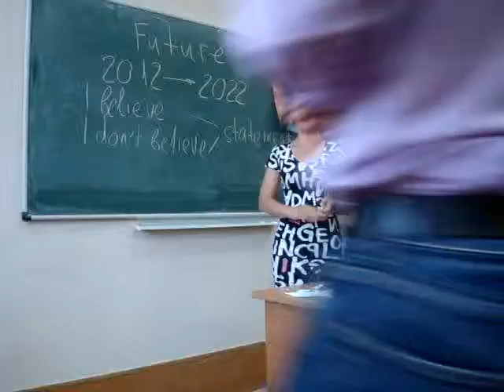Toastbusters 27.06.2012 Table Topic Speaker Dmitry Trapeznikov